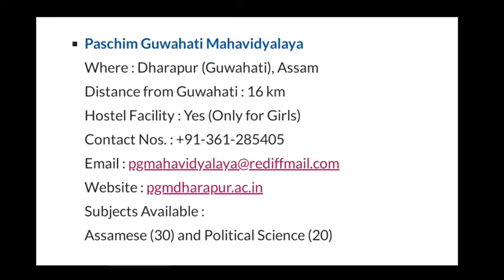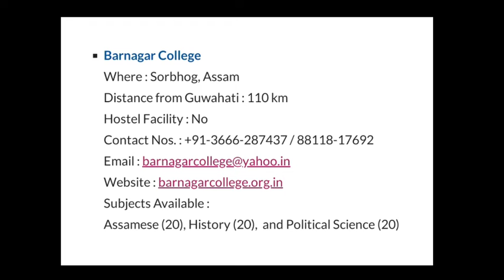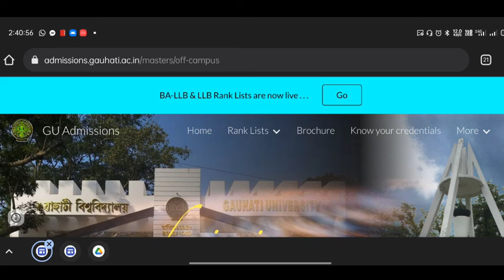কোন কেইখন কলেজত Pol Science বিভাগত MA কৰিব পাৰি?Colleges having PG in Political Science Department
গুৱাহাটী বিশ্ববিদ্যালয়ৰ GS আৰু অনান্য বিষয়ববীয়াৰ ফোন number সমূহ এইটো video ত পাই যাব।

                                 -  "The Unique Asomiya" & "Shahid's Vlog"

University exams India
Gauhati University result
Guwahati University Admission 2022
Gauhati University Exam Routine 2022 PDF
Guportal
Guwahati University Routine 2022
GU Admission 2022
Semester exam News Today
Gauhati University Exam Routine 2022
Gauhati University Online Exam form fillup
GU Exam notification 2022
blended mood exam in assam
Gauhati university Distance Education
List of Vice Chancellor of Gauhati University
degree exams postponed 2022
gauhati university exam date